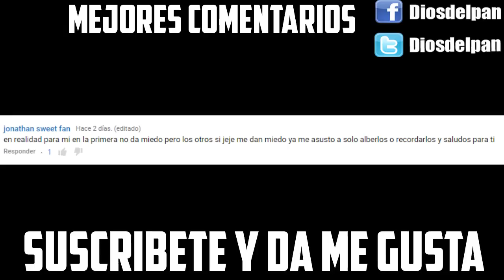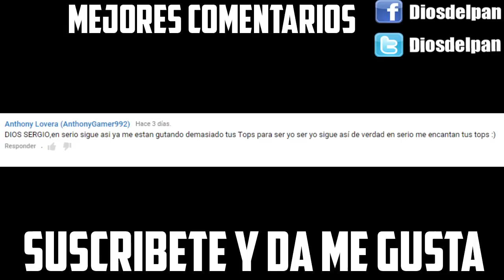TOP 10 PELÍCULAS MALDITAS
en este video les muestro a los peliculas malditas diabolicos mas terrorificas del cine espero les guste este top que realmente da mucho miedo ya que se encuentran personajes de las peliculas de miedo que nos causaron muchas pesadillas, ademas vienen los clasicos de peliculas como superman la profecia juegos diabolicos el conjuro el exorsista el cuervo, son peliculas donde ocurrieron cosas paranormales, por eso se dice que estas peliculas tienen una maldición  espero les guste este top 5 , si prefieren tambien hago top 10 o top 7 jajajaja